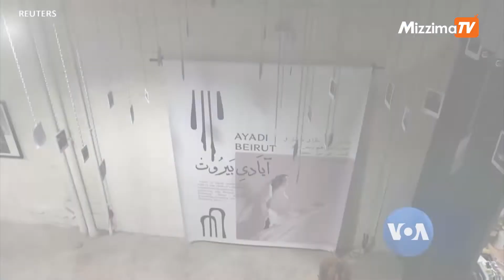ကြေကွဲဖွယ်ဖြစ်ရပ်ကို ထင်ဟပ်တဲ့ လက်ဘနွန်အနုပညာပြပွဲ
လက်ဘနွန်နိုင်ငံ မြို့တော် ဘေရွတ်ဆိပ်ကမ်းက ကုန်လှောင်ရုံတခု သြဂုတ်လဆန်းမှာ ကြီးမားတဲ့ ပေါက်ကွဲမှုကြီး ဖြစ်ပွားခဲ့ပြီး လူရာနဲ့ချီသေဆုံးခဲ့ရပါတယ်။ ဒီလို ကြေကွဲဖွယ်ဖြစ်ရပ်ကို ခံစားပြီး အီဂျစ်နိုင်ငံက အနုပညာရှင်တချို့က ဓာတ်ပုံ ပြပွဲတခု ကျင်းပနေပါတယ်။ အနက်ရောင်ဘောင်အတွင်းက အဖြူရောင်ဓာတ်ပုံတွေဟာ ပေါက်ကွဲမှု အတွင်း သေကျေပျက်စီးမှုတွေရဲ့ဒဏ်ကို ခံစားနေကြရသူတွေအတွက် မျှော်လင့်ချက်အလင်းရောင်ကို ဖော်ညွှန်းကြောင်း အနုပညာရှင်တွေက ပြောပါတယ်။ ရိုက်တာသတင်းဆောင်းပါးတပုဒ်ကို မခွာညိုက ပြောပြပါမယ်။